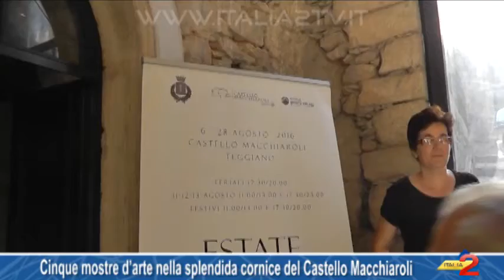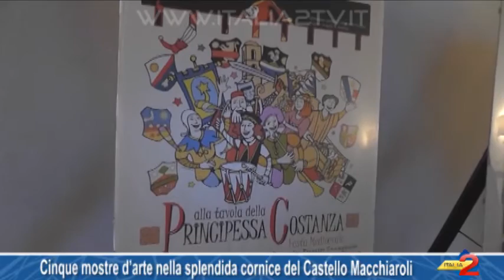Cinque mostre d’arte nella splendida cornice del Castello Macchiaroli. Emozioni all’inaugurazione